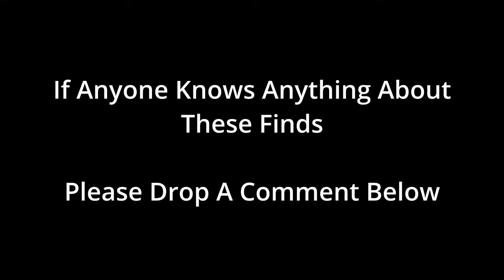Victorian Treasure Discovered Exploring The Lost Underground Tuebrook River In Liverpool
The Tue Brook or Tew Brook is a small river or stream in Liverpool. It flows through the suburb of West Derby and is the main tributary of the River Alt. The brook is now almost entirely culverted and runs underground, but is remembered in the name of Tuebrook ward.

The Tue Brook at West Derby Road
Although it is sometimes said to be derived from the name of the god Tiw, the name "Tue Brook", recorded as "Tubrucke" in the 16th century, may be derived from an Old English phrase meaning "meeting place by a brook".

The watercourse formed the natural drainage of the districts of Walton and Club Moor, flowing north eastwards to the Alt.

Over time, as the suburbs of Liverpool grew, the brook came to receive much of the sewage of the township of West Derby, with the result that it became highly polluted. The Tue Brook was, as a result, the subject of a court case in 1872, when an owner of land through which it ran was successful in obtaining an injunction in Chancery against polluters.

Much of the brook was still open as late as the earlier 20th century, but urban development along its course has resulted in the upper Tue Brook being mostly diverted underground, and the lower brook being similarly treated with the exception of some longer open stretches near Long Lane.

Despite this, the brook is still locally reputed to feed the pond in Larkhill Gardens, Clubmoor, and has been identified as a significant source of historic flooding, as the culverts are of inadequate size and in poor condition.

if you like this video and other and want to show appreciation you can do by

all money goes back into the channel and of course on hot drinks. cheers

was a good mooch this ...originally the video was only supposed to be about 20 mins long but when i came a cross the Victorian waste further up the video took on a whole new meaning.

im almost certain this area is untouched since Victorian times and there must be some serious treasure under them mounds.

some brill finds from this day

first explored here in 2011and thought id pop back and make a video on it as i never have in the past.

filmed on an osmo action
edited in davinci 18.5
msi cyborg 4060 rtx i7 laptop used

big thanks to adam for joining me on this